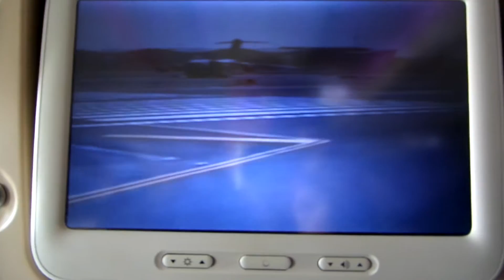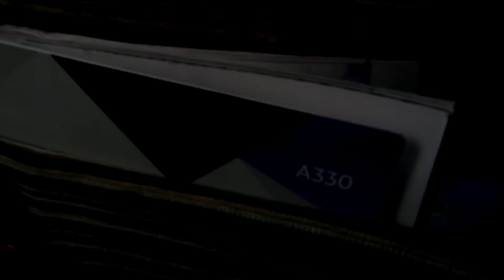TAKE OFF ABU DHABI TO MUNICH FLIGHT EY3 ETIHAD AIRWAYS AIRBUS A330-300 | AUDIOVISOR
Hola AUDIOVISORES!

VBLOG. Esta es mi vida real. Aquí puedes ver mis viajes, mis gadgets, mis unboxings ... y también a mi familia. Mi día a día compartido con todos ustedes.

Tengo 3 hijos: los gemelos y mi hijo pequeño.

Ah, se me olvidaba mi esposa, ella es una mujer maravillosa.

Esto parece el Show de Truman!!! "ALL MY LIFE"

Saludos! EL MEJOR CANAL FAMILIAR DE YOUTUBE

Hola AUDIOVISORES!